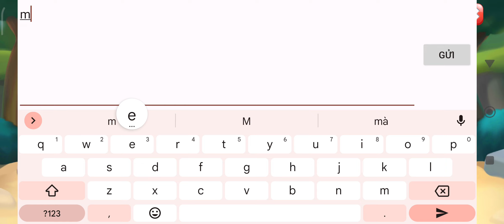Mini Divine Event - Chronos Zue & Hermes Dragon Beginning - Dragon Mania Legends 🐉😘❤️🇻🇳💯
Ủng hộ Thầy qua Tk Vietcombank : 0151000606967 Từ Vĩnh Phúc kaka ( tùy lòng hảo tâm :)))
Giới thiệu chung:
Tên: Từ Phúc
Nickname: Phúc Khỉ
Trang Web của Thầy Phúc: thayphucpkdml.com